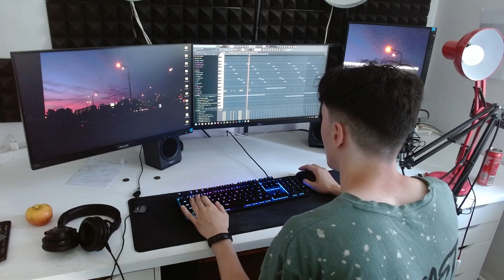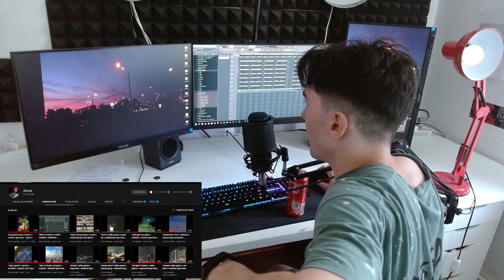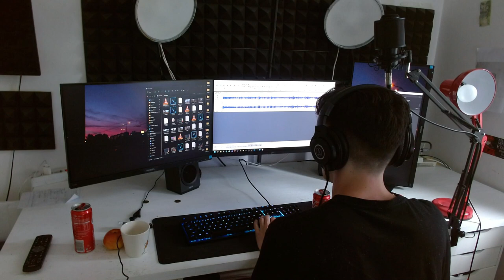O ZI DIN VIATA LUI AZLO !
Salutare lume si astazi o sa va prezint o zi din viata lui Azlo !